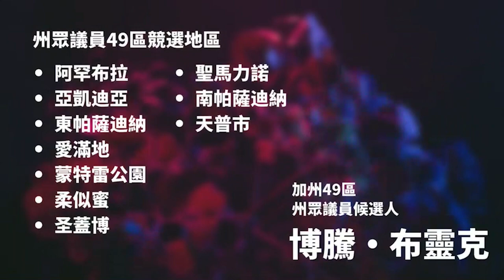“夢想金州”成“共產藍州”，我們是否應該逃離加州？| AI News 愛報導